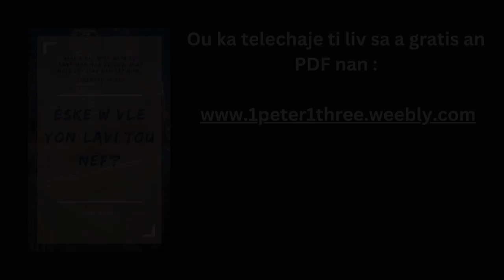Èske w vle yon lavi tou nèf?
Èske w fatige ? Èske ou ta renmen pou ta ka rekòmanse lavi ou ?

Èske ou ta renmen pou ta ka retire bagay ou te di, ak bagay ou te fè ?

Èske kè ou brize ?

Èske moun fè ou mal, epi ou ta renmen pou ta ka bliye sa ?

Èske ou fè moun mal, epi ou ta renmen pou ta ka bliye sa ?

Jezi, ki se Bondye, vin sou tè a pou l sove ou. Li te pran tout peche nou yo ak soufrans ak doulè nou yo, epi li te mouri avèk li sou kwa a.

Jezi resisite pami mò yo epi li ofri w – jodi a – yon lavi tou nèf, yon lòt kòmansman. Li ofri w padon pou peche w, epi tou li geri w de sa lòt moun te fè w.

Èske ou vle yon lavi tou nèf ?